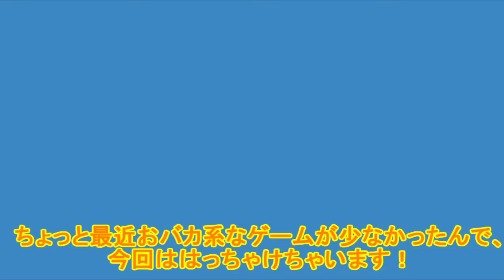【ゆっくり実況】久しぶりに超おバカゲー！笑【ハッピーホイールズ】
明日、視聴者様からご応募いただいた落書き紹介動画第一弾をアップしたいと思います(*´ω｀)
たくさんのご応募ありがとうございます！！